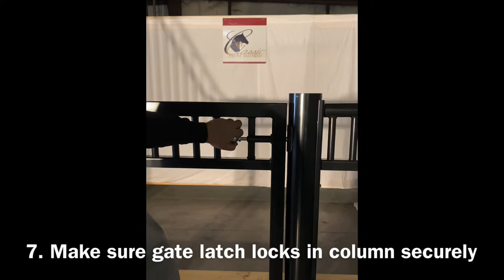Classic Equine Equipment installation video- European stall front